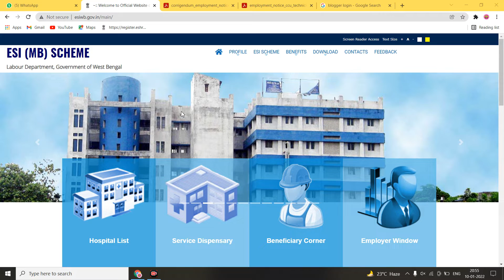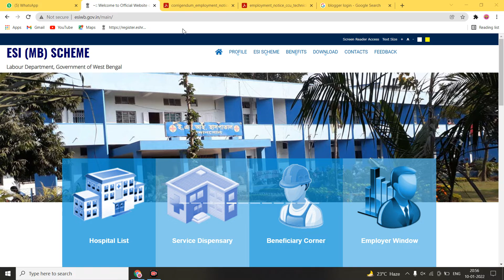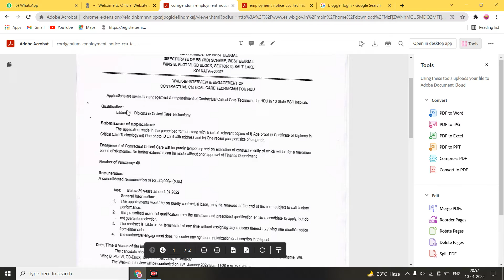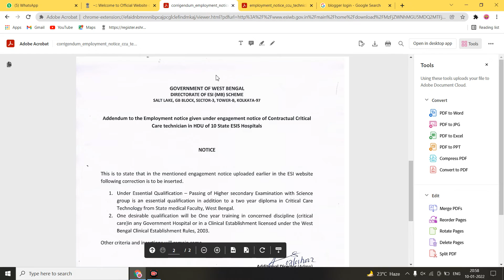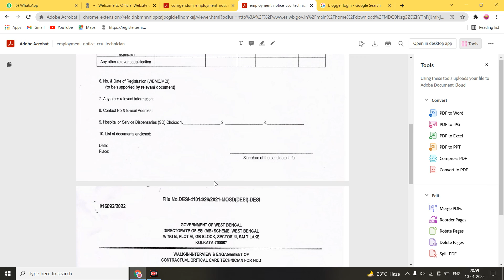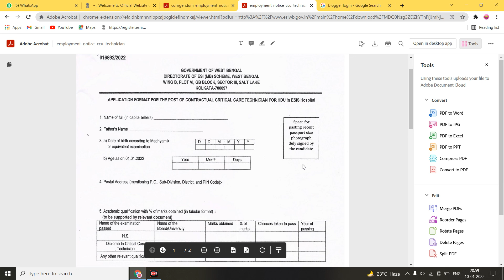রাজ্যের শ্রম দপ্তরে কর্মী নিয়োগ, ২০ হাজার টাকা মাসিক||West Bengal Labour Department Recruitment 2022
সকলকে "বেঙ্গল ইনফো" ইউটিউব চ্যানেলে স্বাগত জানাই। এটি ওয়েস্টবেঙ্গল রিকোয়ারমেন্ট এন্ড নিউজ ইনফর্মেশন ও আর্নিং রিলেটেড ভিডিও আপডেট পেতে যুক্ত হন আমাদের সাথে।